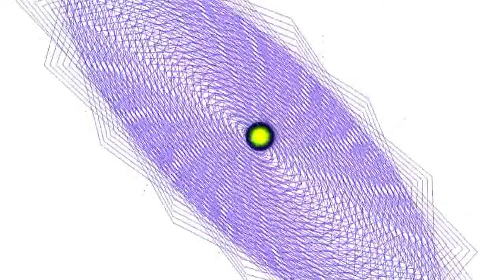Own Song 221 - Saját dal 221